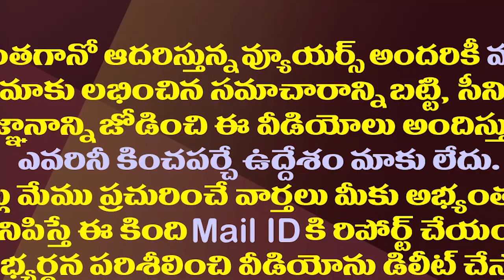బందరులో బస్తీ మే సవాల్..జగన్ కు ఇదో తలనొప్పి| MP Balasowri Serious Comments Against Perni Nani